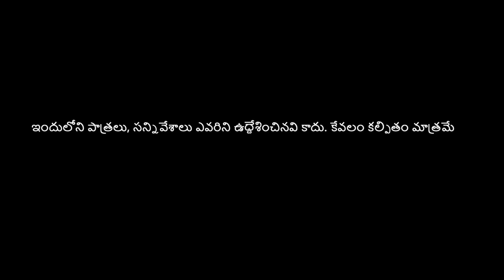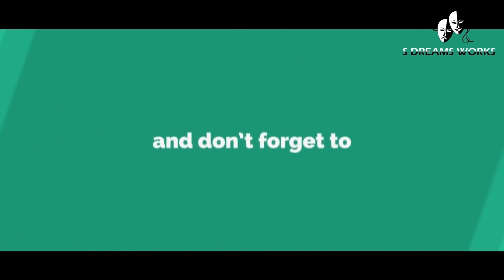Friend Chelli Pelli lo ||Stand up Comedy|| Episode -35|| Gnapakalu Anubhavalu Anandabhaspalu||Ft.Sim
Friend Chelli Pelli lo ||Stand up Comedy|| Episode -35|| Gnapakalu Anubhavalu Anandabhaspalu||Ft.Simha
Presented - S Dreams Works
Written&Directed by Simha
Editor -Gowresh
Dop -Janaradhan